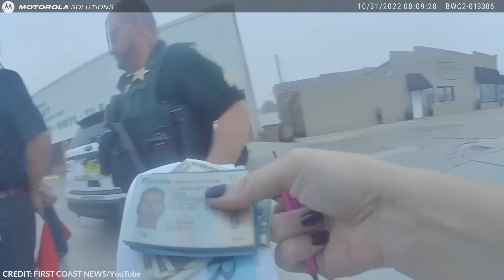When Cops Realize They Arrested the Wrong Person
Misplacing personal items, forgetting appointments, or missing minor details in conversations are all considered acceptable mistakes in our daily lives. However, when it comes to law enforcement, arresting the wrong person is a much more serious matter—one that can have lasting consequences. Here are 5 times when cops realize they arrested the wrong person!

~ Detailtron